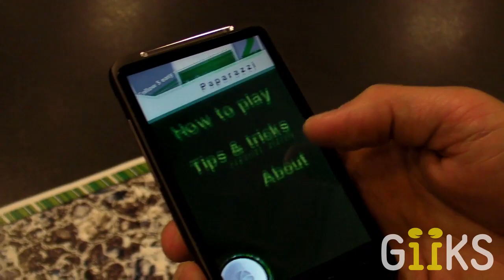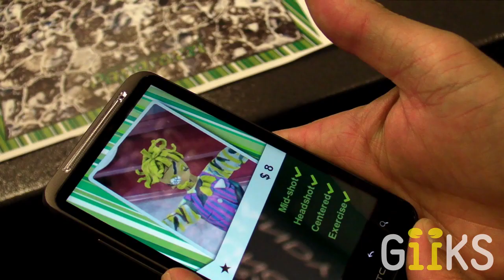Démo de Paparazzi Augmented Reality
Démo de Paparazzi Augmented Reality lors de la conférence Uplinq 2011.